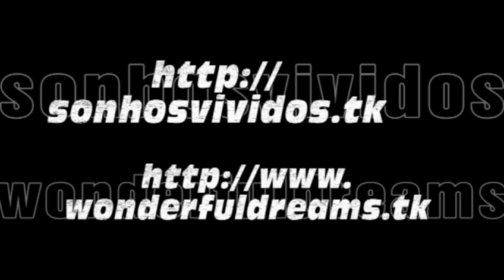Palermo - Panoramic View from Costa Magica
A sweet presentation of Palermo Can you feel it?

Mediterranean with Costa Magica - 01 to 11 May 2012
Cruise Itinerary / Itinerário:
01/05/2012 - Marseille / Marselha (France / França)

03/05/2012 - Palermo (Itália)
Palermo é uma comuna italiana, capital da província de Palermo e da Região Siciliana, sendo a maior cidade da ilha da Sicília. Está localizada na costa norte da ilha, estendendo-se por uma área de 158 km². É a quinta mais populosa cidade italiana, depois de Roma, Milão, Nápoles e Turim, e o principal centro cultural, histórico e econômico da Sicília.

03/05/2012 - Palermo (Italy)
Palermo is a city in Southern Italy, the capital of both the autonomous region of Sicily and the Province of Palermo. The city is noted for its history, culture, architecture and gastronomy, playing an important role throughout much of its existence; it is over 2,700 years old. Palermo is located in the northwest of the island of Sicily, right by the Gulf of Palermo in the Tyrrhenian Sea.

sonhos vividos wonderful dreams viagem travel journey tour ferias holidays vacation excursion outing camminare viaggiare conducir viajar gaan karren rýden varen reizen перемещение ταξίδι vacances διακοπές праздники días de fiesta 假日 vakantie 휴일
cruise cruzeiro crucero croisière crociera Kreuzfahrt krydstogt رحلة بحرية 巡航 κρουαζιέρα クルーズ круиз круїз